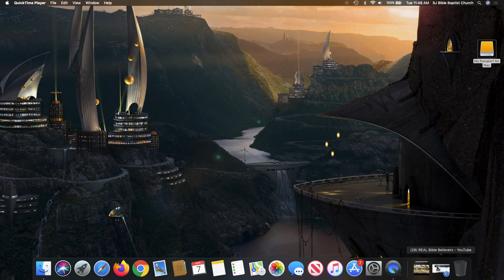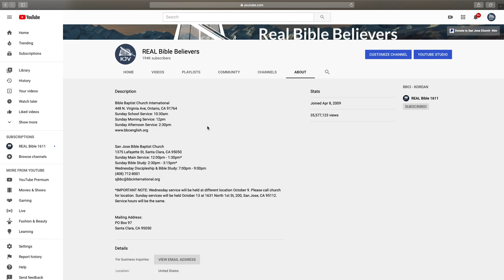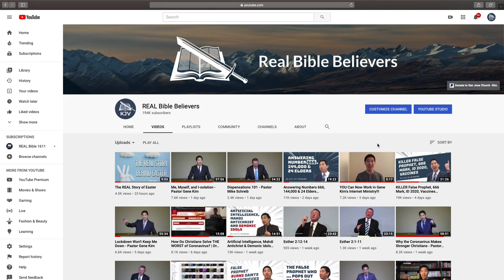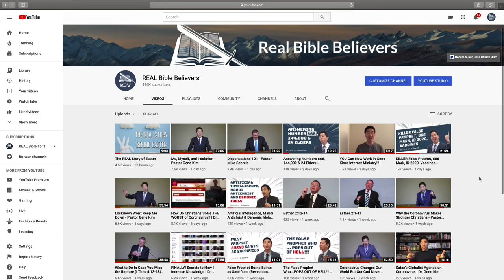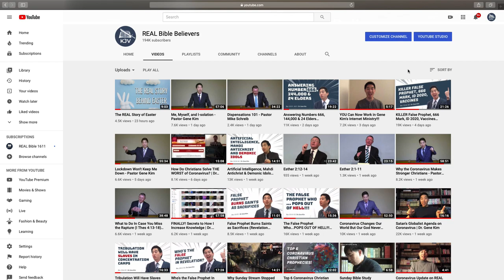GUARANTEED You Can Work in Gene Kim's Internet Ministry!!!